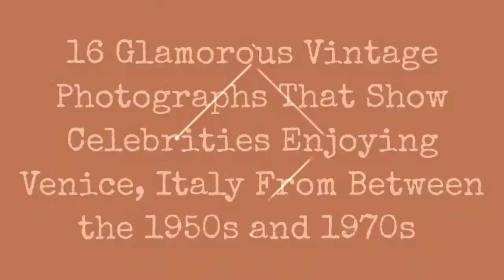16 Glamorous Vintage Photographs That Show Celebrities Enjoying Venice, Italy From Between The !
These vintage photographs, dating from the 1950s to the 1970s, showed everyone from actors to painters enjoying Venice, Italy. The city was host to the world's first film festival and long attracted the rich and famous to its renowned waterways. Some like Salvador Dali enjoyed a relaxing gondola ride while American actress Gene Tierney tried rowing instead.

Gene Tierney, wearing a striped short-sleeved nautical-style shirt, donning a hat, tries her hand at rowing a gondola, Venice, 1951.

Kirk Douglas, wearing a swimming suit and a necklace chainlet, signing on the thigh of the paintress Novella Parigini, wearing a strapless bikini and round earrings, a woman wearing a strapless polka-dotted bikini, Lido Beach, Venice 1953.

Ernest Hemingway, wearing a short sleeves shirt over a plaid shirt, his hurted arm bendaged, drinking vodka from the bottle, Venice 1954.

Gary Cooper, on a venitian gondola, Venice 1955.

Sophia Loren at the Venice Film Festival, 1955

Mexican actor Anthony Quinn wearing a plaid blazer, with the actress Barbara Steele, standing on a water taxi on the Canal Grande, Venice, 1958.

Elizabeth Taylor and her then husband, singer Eddie Fisher, on holiday on Burano Island in the lagoon, Venice, circa 1960.

Spanish painter Salvador Dali, wearing a shantung blazer and a fancy silk waistcoat, a straw hat, holding a walking-stick, sitting on a gondola, a gondolier behind him, Venice 1961.

0:00 - Intro

?sub_confirmation=1
❤️About Us❤️